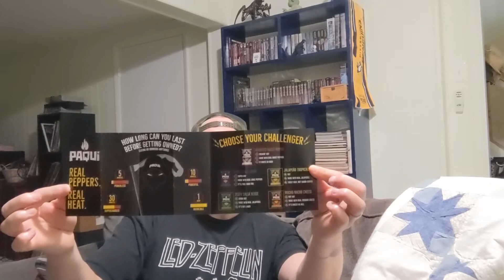2021 Paqui One Chip Challenge!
It's that time of year again, Paqui has released the 2021 edition of their One Chip Challenge, so I just HAD to do it! Think I have what it takes? Watch and see!!! @paquichips